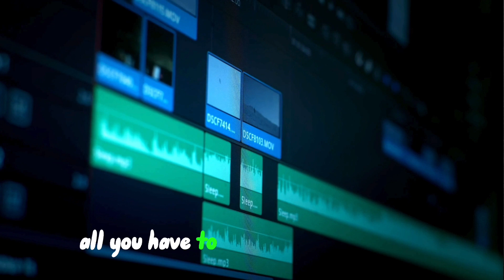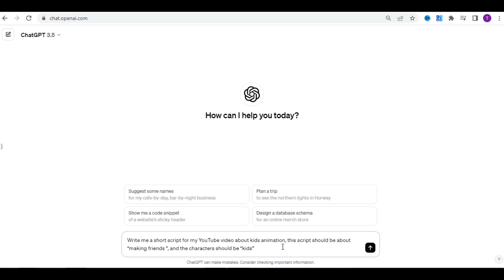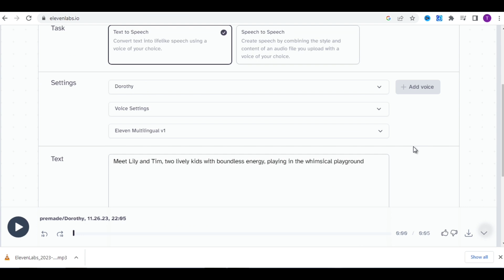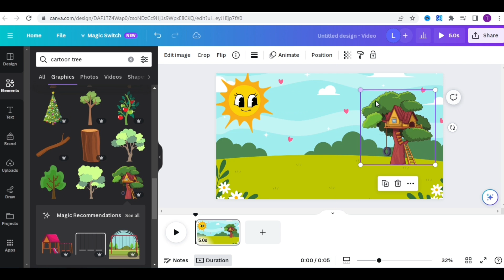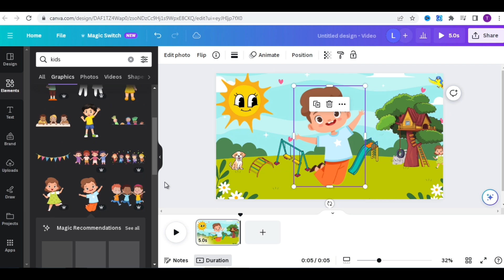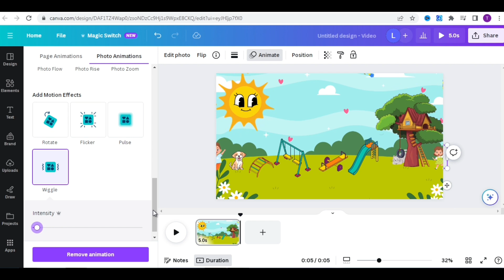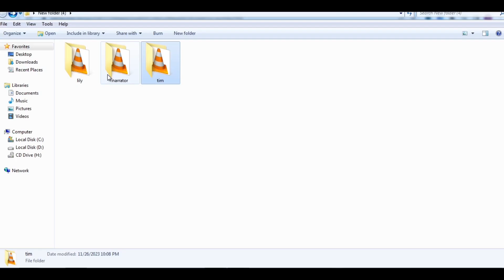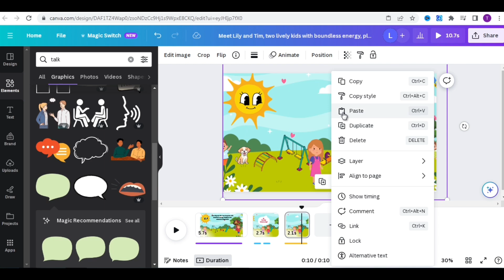How to Create a FACELESS YouTube Video on KIDS ANIMATION in Minutes Using Canva & AI Tools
How To Make FACELESS KIDS ANIMATION Channel Videos In Minutes Using Ai Tools & Canva
In this video, I'll guide you through creating faceless kids' animation videos using AI tools and Canva for a unique YouTube channel.
Some channels in this niche are making up to $1000 PER DAY.
So, if you're interested in starting a channel like this, I'll show you the steps to get started!